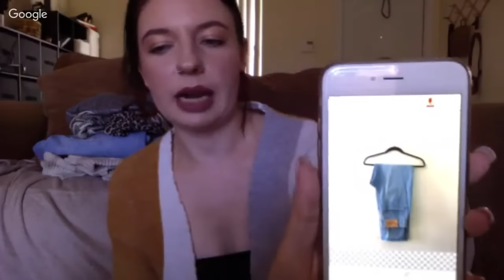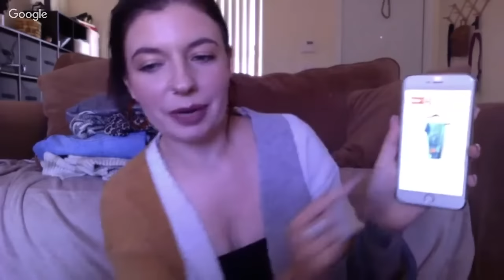Poshmark Closet Tips And Haul 2018 | LittleBlackHanger